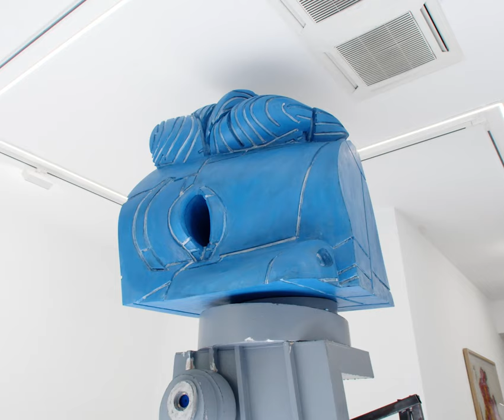Mrdjan Bajic | "Frontières" 2023 Galerie RX, Paris - New York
Video edit on Mrdjan Bajic exhibition "Frontières" Galerie RX, Paris - New York 🗼🎨

📸 Théo Pitout / Observascope Production